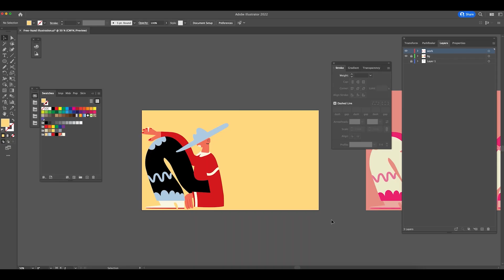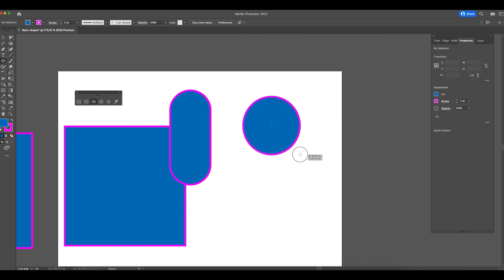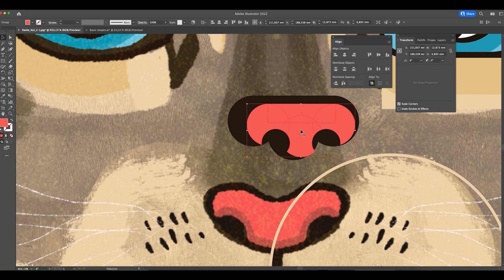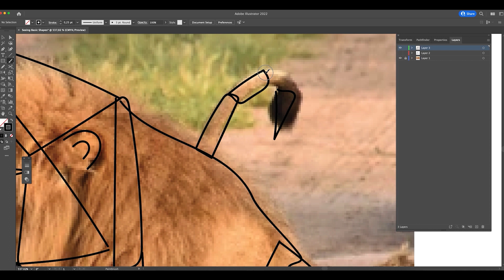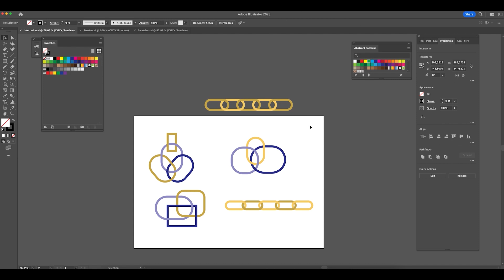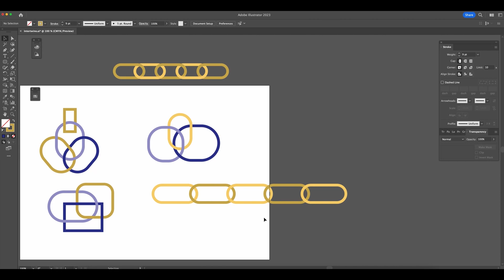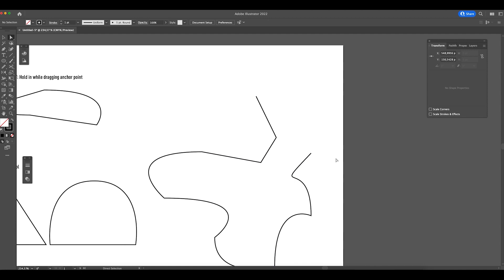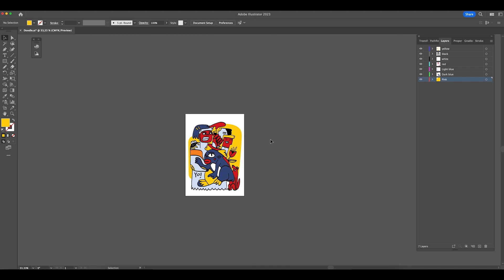Free Adobe Illustrator Course for Beginners (Graphic Design and Illustration Tutorial)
In this course, you’re going to learn everything about Adobe Illustrator and how to get started with illustration and graphic design. You will start from the basics and learn about basic shapes, effects, and different types of design.

00:00 Welcome
00:30 Introduction to the Course
11:14 Launch Adobe Illustrator
18:35 Introduction to AI Functionality
19:43 Artboards
25:07 Vector and Raster
27:00 Navigation Tools
29:39 Basic Shapes
34:47 Combining Shapes
40:27 Transform Tools
46:43 Organizing Your Objects
56:24 Pet Illustration
1:35:53 Seeing Basic Shapes in Everything
1:45:58 Creating a Human Standing
2:13:23 Introduction to Effects
2:13:54 Swatches
2:19:58 Strokes
2:26:48 Distort Tools
2:44:20 Intertwine Shapes
2:49:11 Create Blurry Glass Effect
2:54:22 Drawing in Illustrator Introduction
2:55:32 Drawing Tools
3:16:26 Pen Tool
3:27:15 Curvature Tool
3:28:06 Live Trace
3:37:37 Making a Doodle